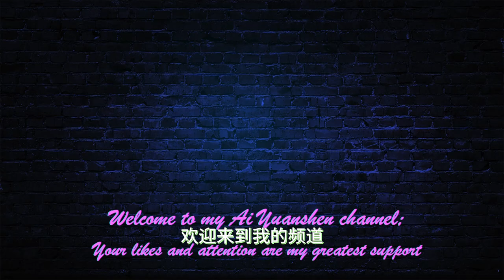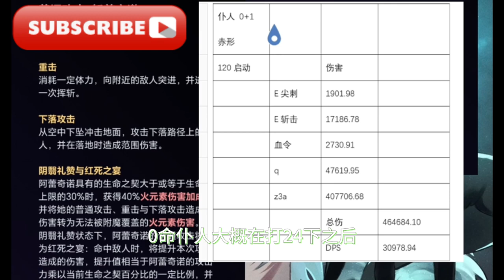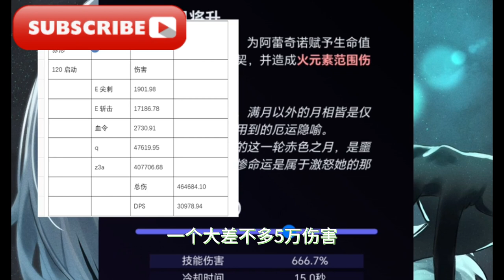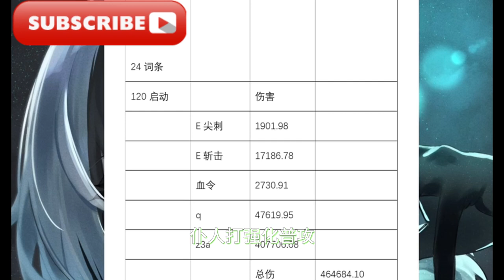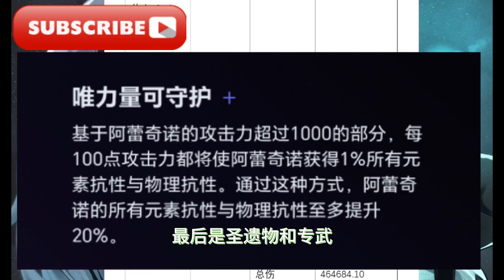【原神】仆人攻略前瞻/[Genshin Impact] Servant Role Guide Analysis and Preview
大家好我是愛元神
歡迎來到我的頻道
今天我們要為大家帶來最新的攻略
僕人技能機制解析前瞻
今天就來跟大家介紹一下僕人
首先還是培養的材料
有想法而且不怕蒼繭的可以先準備
準備目前有的
以便抽到即畢業
第一還是普通攻擊
斬首之妖
普通攻擊有兩種類型
一種就是正常的普攻
沒有太大的作用
看看就好
而另一種就是
生命之氣大於最大體力30%時
進入音譯禮贊狀態下
阿蕾奇諾的普攻將轉為紅死之焰
就是變成強化普攻
並獲得火附魔與40%火元素傷害加成
大家可能都有耳聞
僕人是圍繞著生命之氣
為核心機制來戰鬥的
如果我們把生命之氣當作僕人的子彈
那麼這個強化普攻
就是用來打子彈的槍
強化普攻會消耗當前5.5%的生命之氣
獲得數值為生命之氣佔最大生命比例
乘以238%的高額倍率增幅
這個倍率應該是加算
算上啟動僕人
15秒大概可以打出三組平a
零加一的僕人
通過專武大招和戰績與天賦一
可以獲得120%最大生命值的生命之氣
三套平a下來能造成約40萬的傷害
如果不用e的話
0命僕人大概在打24下之後
生命之氣就會小於30%
這個強化平a的傷害
基本佔了總傷的8成往上
接著是元素戰技
萬香化灰和天賦異位苦痛可償還
這兩個一起看
如果說紅死之焰這個強化普攻
是打出子彈的槍
那麼這兩個就是子彈的補給包主
要的效果就是獲取生命之氣
元素戰技萬象化灰會造成範圍傷害
並對一名敵人突斬
傷害不算高
只有幾千點
重要的是
會為命中的敵人附加血長樂令
這是獲取生命之氣的主要手段
血長樂令每3秒造成一次火傷
並提升一次等階
火傷最多造成3次
之後自身使用重擊
可以回收血長樂令來獲取生命之氣
血長樂令的生命之氣
最高階可以獲得70%最大生命
每20秒最多可獲得80%最大生命
初始是20%
如果自身有生命之氣
則會清除自身生命之氣
並回復等額的最大生命
因為生活天賦為灰燼可滋養的效果
這個技能
應該是僕人戰鬥中主要的回復手段
而天賦異位苦痛可償還
擊殺帶有血長樂令的敵人
直接獲取70%生命之氣
不過這個效果可能難以觸發
而且大機率會受到80%上限的限制
可能比較大的作用
就是解鎖血長樂令的升階功能
然後就是元素爆發和月將升
這個技能的效果比較簡單
造成火元素範圍傷害倍率尚可
一個大差不多5萬傷害
也兼具提供15%最大體力的生命之氣
幫助啟動
那麼元素戰技天賦一和元素爆發
整體來說就是取得血長樂令
具體的操作方法對單與對群略有不同
對群時由於回收數量較多
可以透過巨怪等方式
讓元素戰績命中4個以上目標
然後直接重擊回收80%生命之氣
再配合大招專武就可以啟動了
啟動之後直接打強化普攻
對單時無法通過回收一階
疊滿80% 那麼可以先用元素戰技
把血長勒令養著
切隊友上buff
等到三階後用重擊回收70%生命之氣
然後專武大招啟動
僕人打強化普攻
一僕人單人一輪
差不多應該可以打出來46萬左右的傷害
15秒DPS能有31,000左右
同樣是15秒的軸
DPS同消差不多
但是僕人倍率相當高
攻擊力拐對僕人的傷害提升立竿見影
吃拐能力不低
進入隊伍後傷害不明覺厲
至於天賦
二維力量可守護
就是攻擊力越高
傷害抗性越高
算是減少治療的補償吧
最後是聖遺物和專武
先看聖遺物斜率
一響斷章
這應該就是僕人專屬了
給的數值不少
不過應該只有僕人能用
再看專武
赤月之行有32的增傷和25%生命之氣
也算是挺專的了
不過很多人都有護魔和鳥槍
湊合用也不是不行
專武提升的也挺可觀
這25%的生命之氣
對僕人來說就是直接提升倍率
看起來好像也不錯
至於說一命專武抽哪個
我其實傾向於抽異命
異命減少生命之氣的消耗之後
專武和異命的平均生命之氣都差不多
提升幅度應該也大差不差
不過異命對於生命之氣的運用
要高於專武
異命25%的生命之氣平均下來是18%左右
靈命則是9%
如果
以後有能夠額外提供生命之氣的方法
可能醫命也許吃香一點
還是看各自有沒有備用的武器吧
目前也僅僅只是V1
本影片大家就當看個樂就得了